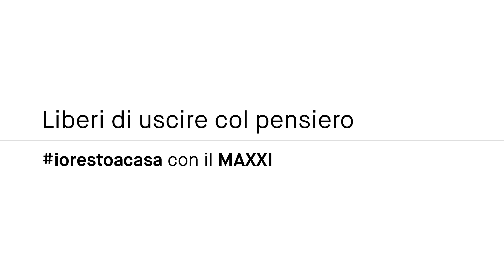COLLEZIONE/03: Margherita Guccione - Il MAXXI di Zaha Hadid | iorestoacasa con il MAXXI